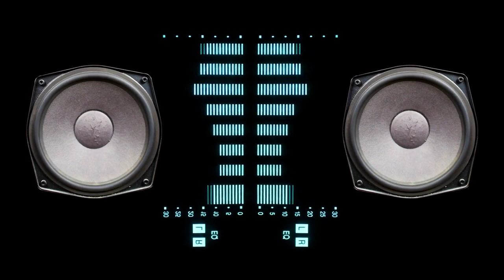Ton Music - Empire (Hip Hop)